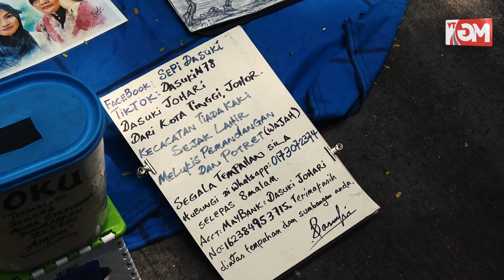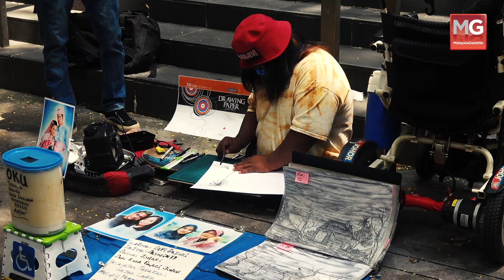MGNews: Luahan Pelukis OKU: Mungkin Selepas Saya Tiada Baru Lukisan Saya Dihargai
Pelukis orang kurang upaya jalanan, Dasuki Johari, 54 berasal dari Johor berusaha mencari rezeki di jalanan dengan mengunakan bakat melukisnya yang dijual diantara RM15 hingga mencecah RM3 ribu ringgit ketika tinjauan lensa Malaysia Gazette di sekitar Jalan Tar, Kuala Lumpur. Dasuki yang sudah 14 tahun berkarya, sering mendapat tempahan dari pelanggan dari dalam dan luar negara hanya untuk mendapat sentuhan bakat melukisnya dan setiap lukisannya mempunyai maksud tersirat yang tersendir